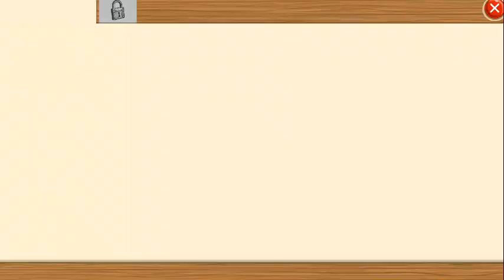Big Farm Gameplay